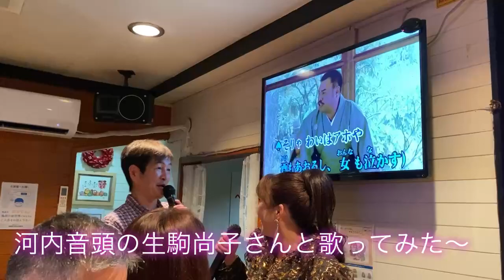浪速恋しぐれ歌う世界チャンピオンft.生駒尚子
井岡弘樹ボクシングジム　コース案内は↓　↓　↓
滝汗！！
サウナルームでボクシング🥊

かわいい筆文字💕
かわいいイラストを描く
己書をジムで教えています
是非参加してね！

一人での練習はモチベーションが保てないから無理な方は
プライベートレッスンもご用意しております。

井岡弘樹のプライベートレッスンは世界チャンピオンが直接指導！

ジムはとても便利なJRなんば駅の目の前にあります。
OCATなどの商業施設がありレストラン、ダイソー、ライフ、ダイキなど生活用品もジム帰りに
買って帰る事が出来るのでとても便利です。

老若男女を問わず多くの方がダイエットや健康管理の為に通われています。
もちろんプロボクサーを目指す若者達の熱い姿を見る事も出来ます。

見学も随時自由に出来ます。

ボクシングジムって何か敷居が高くては入れないと入り口を何度も往復しているそうです。

井岡弘樹ジムはみんなスポーツマンで優しく健全人が集まっています。
類は友を呼ぶで　会長井岡弘樹の雰囲気に合う真面目な青年や女性が多いです。

皆さんお気軽にお立ち寄りください